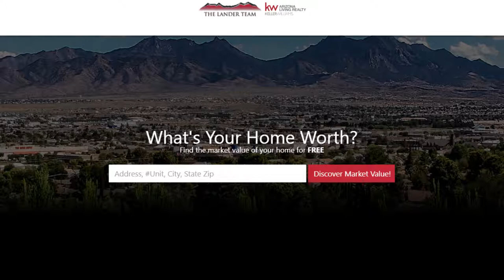Greater Mohave County Real Estate: What Do You Love About Real Estate?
My fellow agents and I often talk about what makes us so passionate about our careers in real estate. Though we enjoy helping clients through the process of buying and selling homes, it goes even deeper than that. We love the opportunities we have to meet and get to know the people we work with. Through the relationships we build, it becomes clear that we’re not simply real estate agents, but people with a passion for serving people. To see more about what makes real estate so special to us, watch this short video.

CEO/Team Leader
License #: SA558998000